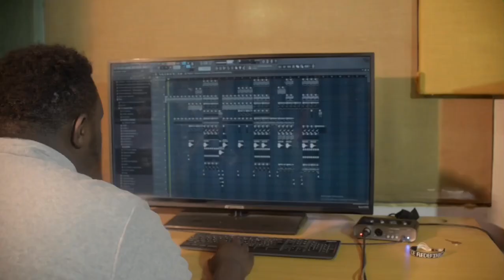Solomon Plate - Munthu (Human): The Documentary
The journey of how Solomon Plate’s album came to life and what it’s all about. W/ Esther Chungu, Mag44, Mikrophone7 & Josh